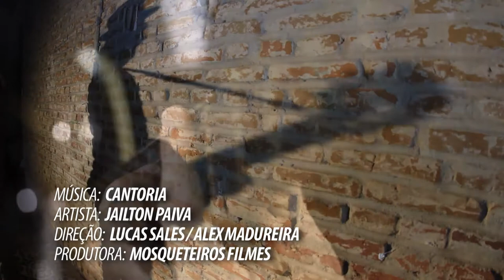Mosqueteiros Filmes - Jailton Paiva - Cantoria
Ficha Técnica:

Roteiro: Lucas Salles
Direção: Lucas Salles / Alex Madureira
Produção: Pompilio Júnior